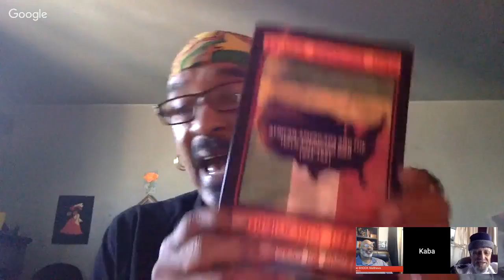Professor Kaba Hiawatha Kamene and Dr. Ephraim Isaac on Ethiopia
Secret Link: The Philippe Matthews Show Recommends -
TOPICS OF DISCUSSION:
The Italian invasion of Ethiopia
How do you define Ethiopia today?
The historical view of Ethiopia and the Kushites
Why is it important to study black studies

ABOUT DR. EPHRAIM ISAAC:
Ephraim Isaac, Director of the Institute of Semitic Studies, Princeton, New Jersey, and Visiting Professor of Religion and African American Studies at Princeton University. As the first faculty appointment in Harvard University’s fledgling Department of Afro-American Studies in 1969, Professor Isaac played an important role in the early history of the Department. Deeply committed to this emerging field of scholarship, Isaac continued as a faculty member until 1977 and taught almost half of the students enrolled in the program during that time period. During his tenure at Harvard (1969–1977), Professor Isaac was voted the best teacher each year by the students of the Department of Afro-American Studies. The Ephraim Isaac Prize for Excellence in African Languages is awarded annually to a graduating senior who shows exceptional capability in African Languages.

LINKS OF INTEREST:
(Video Stream) - The Dogon (Part 1) (Stages of Intellectual Growth & Grades of Consciousness)
(Video Stream) - The Dogon (Part 3) (Dogon History) by kabakamene (Duration: 76 minutes)